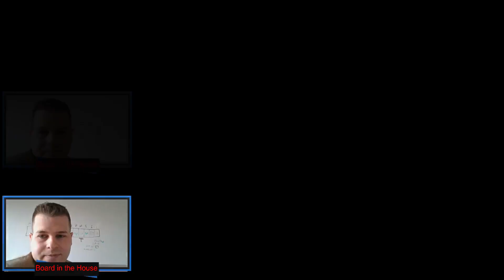CLASH OF TITANS | Game 10 Frankenstain vs Tony97